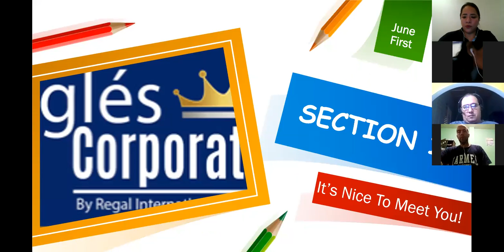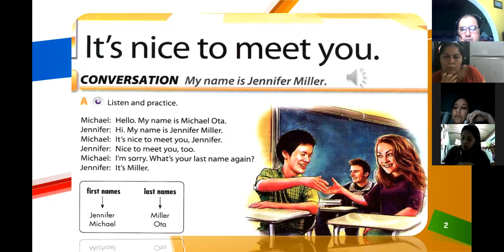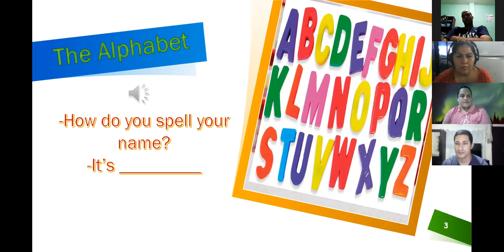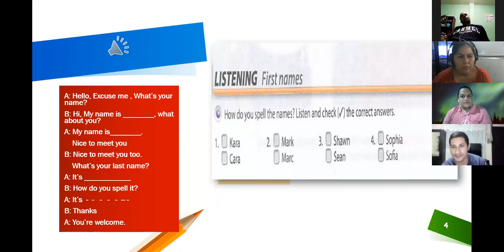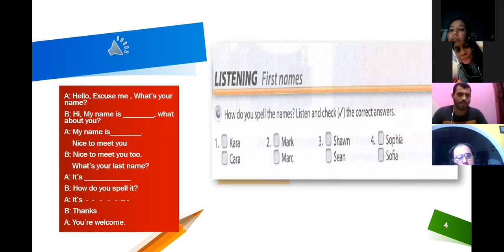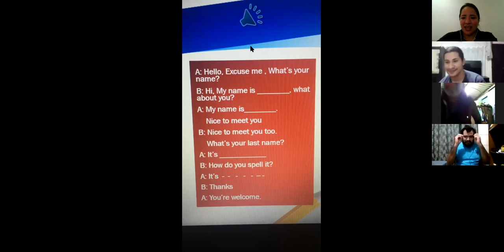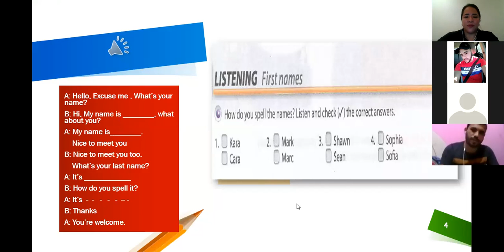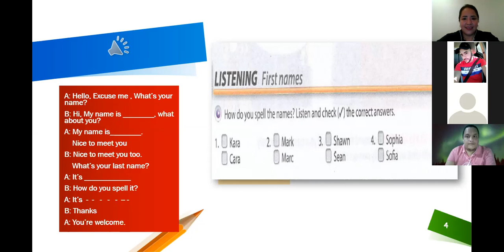Ingles Corporativo-Spelling names and Last Names Section 1 Class 1